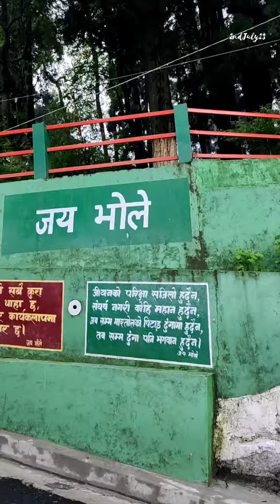😳😍sabse anokha "mahakal mandir"😍😳|mahakal ji k darshan😍😇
1stJuly23